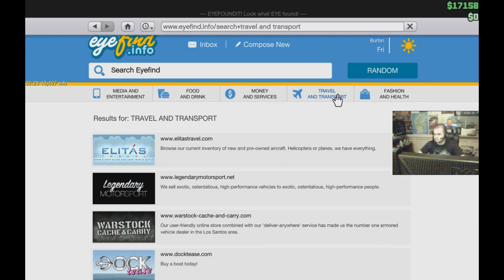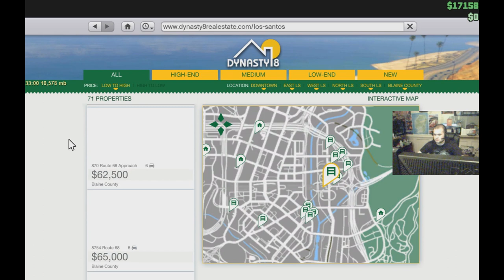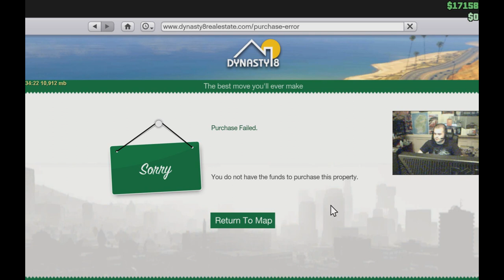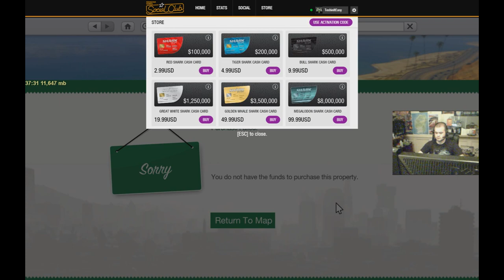GTA V fun with M4TR1XPRO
Hey Guys/Girls! Im not your average gamer 0.o im a little unusual but unique in my own way! Im crazy fun in my live streams so don't let my videos fool you!!! I hope you enjoy the videos, if you like them or have a comment please leave it below!! Unless its negative which will be deleted anywayyyyy :p however I do accept constructive criticism and will likely approve that comment just to write back to you! I read ALLLLLLLL of my comments and mail, yes ALLLLLLLL of it even though its a LOOOOOOTTT (did I mention ALOTTTTT?. )lol. So any ways guys I hope you enjoy the video and if you do I hope you hit that like button (LIKE BUTTONNNNNNNNNNNNNNNNNN LMAO) and subscribe to see moreeee :) Thanks guys!

YouNow Live Stream                    @    Techin It Easy Gaming
Facebook                                      @    Techin It Easy Gaming
Ebay                                              @    Techiniteasy
Steam                                            @    Techin It Easy Gaming
Xbox                                              @    StrategicTy777